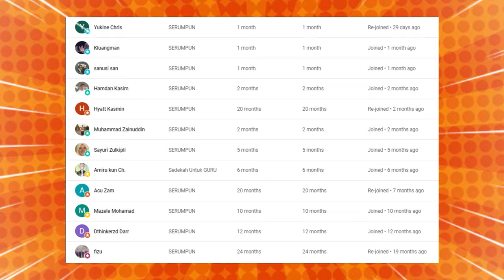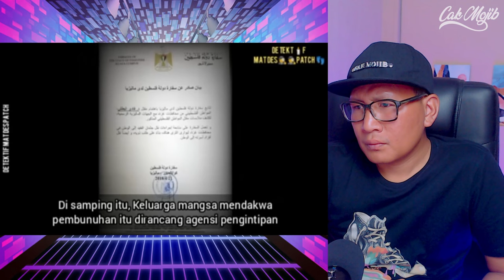🔥WOOH❗ KES NI BERLAKU KAT MALAYSIA❗ PENSYARAH DI B*NUH KETIKA BERJALAN KE SURAU❗ APAKAH ULAH ISRA3L❓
GAES BANTU SUPPORT CHANNEL KITA :

+ @CAKMOJIB TV
+ @KEBUN CAKMOJIB